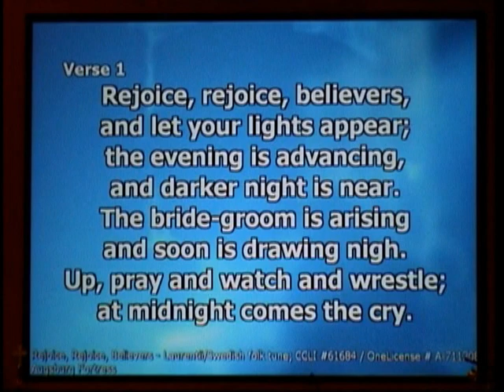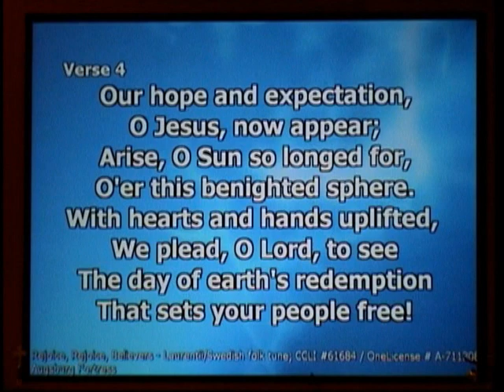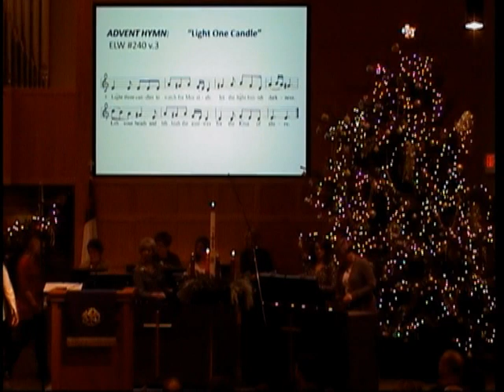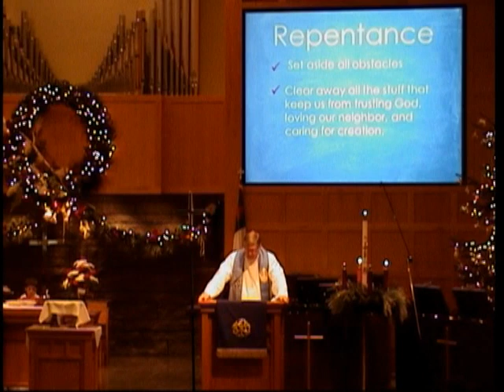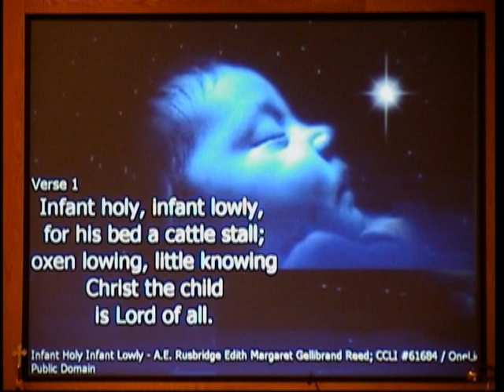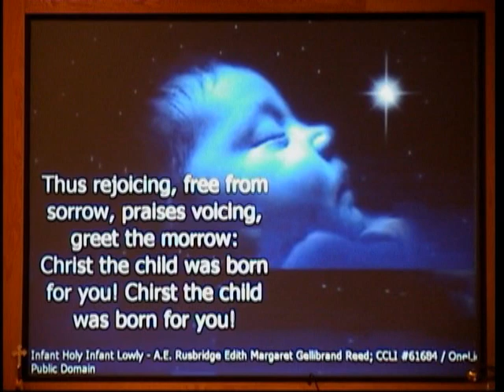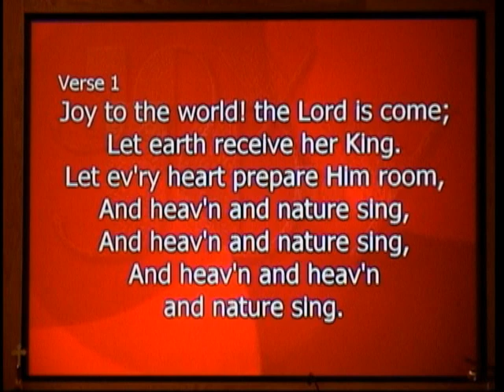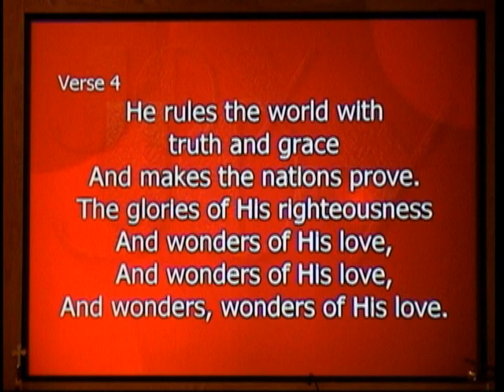American Lutheran Church of Milbank, SD - Worship Service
Worship services on December 13, 2015.